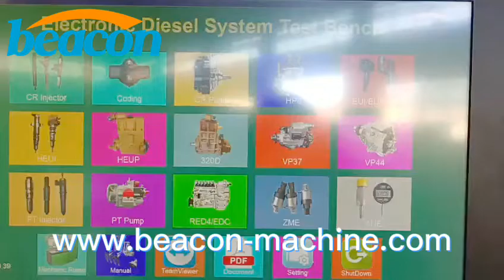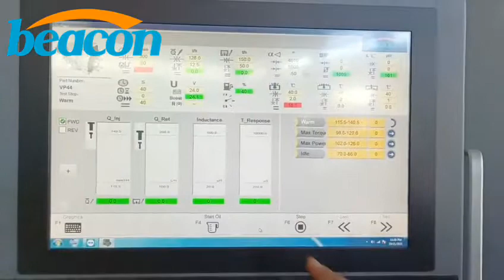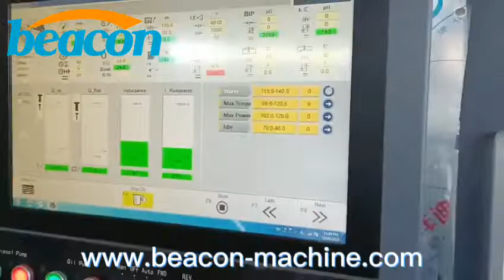CR917S CR815 CR825 CR919 Implement HEUI CR diesel fuel injector pump test bench VP37 VP44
1. Industrial computer Windows operating system
2. With database, can can search, store, modify test data and generate new data.
3. Automatic measurement and generate QR code
4. Closed-loop control, which can automatically adjust the control rail pressure, the rail pressure is stable, and the fluctuation value is ±1 Mpa.
5. Display rail working pressure is 200Mpa, maximum pressure is 250Mpa
6. Common rail injection quantity, injection time, number of injections can be freely changed
7. With ultra high pressure protection, the rail pressure is more than 250 Mpa will automatic shutdown
8. Oil temperature automatic control ± 40℃
9. With glass protective door, safe operation and easy observation
10. Can detect HEUI engine oil circuit
11. Oil temperature control using compressor refrigeration (optional)
12. Support Internet connection for remote upgrade
13. With injector response time detection (optional)